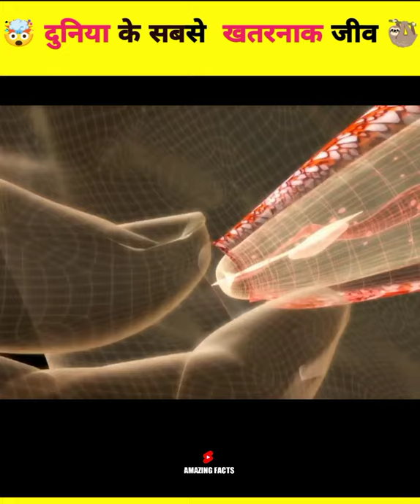यह जीव आपको कही दिखे तो तुरन्त वहां से भाग जाना - Amazing Fact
No 1-Textile cone,
No 2-puffer fish,
No 3-slow loris,